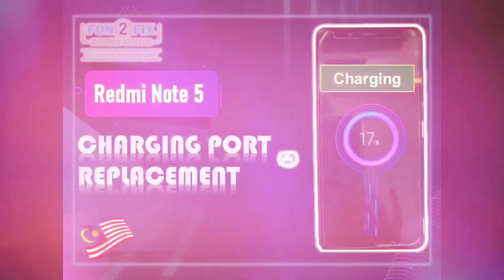𝐑𝐄𝐃𝐌𝐈 𝟗𝐀 𝐂𝐇𝐀𝐑𝐆𝐈𝐍𝐆 𝐏𝐎𝐑𝐓 𝐑𝐄𝐏𝐋𝐀𝐂𝐄𝐌𝐄𝐍𝐓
Boss, phone saya tiba2 ❌boleh charge, charge ❌masuk...
Sudah charge 1️⃣ malam pun ❌penuh lagi😣
Lepas checking➡️Rupanya kaki charging port tu sudah patah, patutlah charge❌naik...
Takpa. FON2FIX memang pakar dlm soldering charging port yg baru👍
📲PM kami skrg: 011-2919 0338
𝗙𝗢𝗡𝟮𝗙𝗜𝗫
𝟯𝟵, 𝗝𝗮𝗹𝗮𝗻 𝗦𝗚 𝟭/𝟲, 𝗧𝗮𝗺𝗮𝗻 𝗦𝗿𝗶 𝗚𝗼𝗺𝗯𝗮𝗸, 𝟲𝟴𝟭𝟬𝟬, 𝗦𝗲𝗹𝗮𝗻𝗴𝗼𝗿.
⏰Operation hour: 𝟭𝟬𝗔𝗠 - 𝟴𝗣𝗠 (𝗠𝗼𝗻𝗱𝗮𝘆 𝘁𝗼 𝗦𝗮𝘁𝘂𝗿𝗱𝗮𝘆); 𝗦𝘂𝗻𝗱𝗮𝘆 𝗰𝗹𝗼𝘀𝗲𝗱